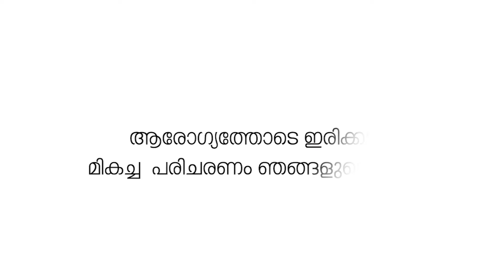ഷൊർണൂർ ന​ഗരസഭ കൗൺസിലറും ഡിസിസി സെക്രട്ടറിയുമായ ഷൊർണൂർ വിജയൻ സിപിഎമ്മിൽ ചേർന്നു